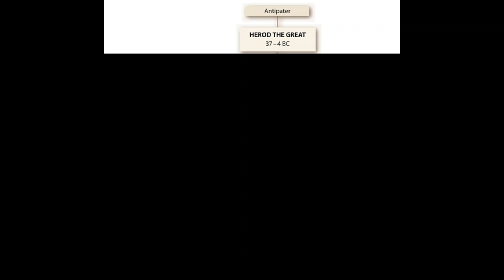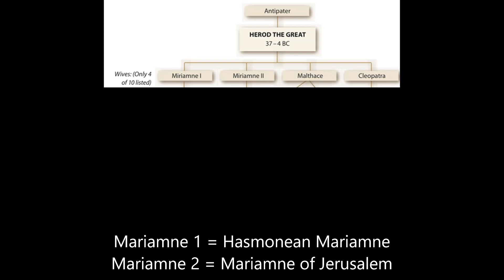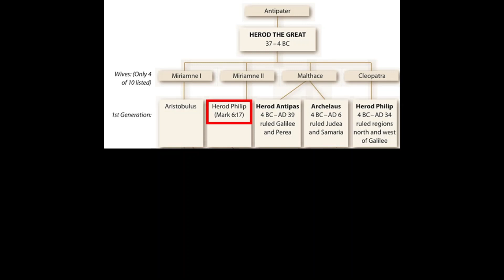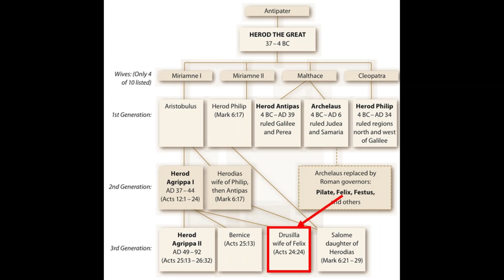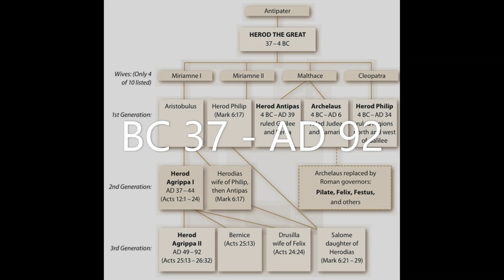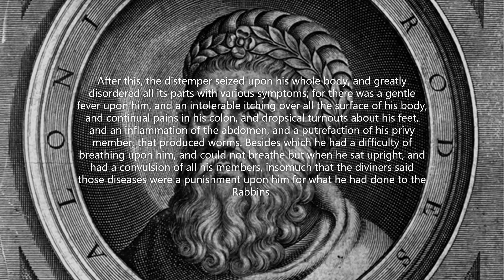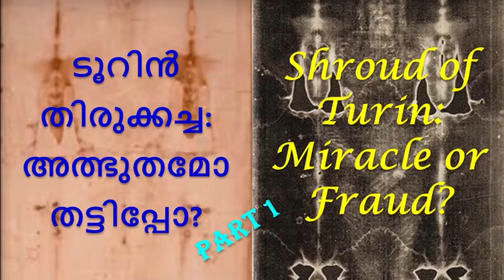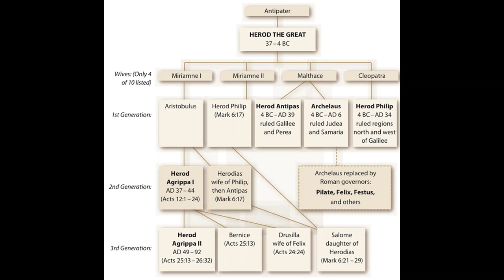യഹൂദനല്ലാത്ത ഹെറോദേസ് ഇസ്രയേൽ രാജാവാകുന്നു. യഹൂദ ചരിത്രം 9: The Herodians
ഹെരോദിയൻ രാജവംശം യഹൂദർക്കിടയിൽ വെറുക്കപ്പെട്ടവർ ആയിരുന്നു എങ്കിലും, ഇസ്രായേലിൻറെ ചരിത്രത്തിലെ അതിനിർണായകമായ കാലഘട്ടമായിരുന്നു അവരുടേത്. പഴയ-പുതിയ നിയമ കാലഘട്ടങ്ങളെ തമ്മിൽ ബന്ധിപ്പിക്കുന്ന സുപ്രധാനമായ ദിശാസന്ധിയിൽ, യേശുക്രിസ്തു ജനിച്ച കാലത്തിൻറെയും, ദേശത്തിൻറെയും ഭരണാധികാരികൾ ആയിരുന്നു അവർ. ആ സാമ്രാജ്യത്തിന്റെ അസ്തമയത്തിൻറെ പിണിയാളുകളും കാവൽക്കാരും ആയിരുന്നു അവർ എന്ന പ്രത്യേകത കൂടിയുണ്ട് ആ രാജവംശത്തിന്.